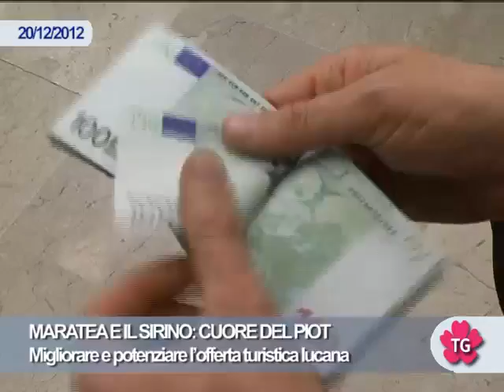MARATEA E IL SIRINO: CUORE DEL PIOT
Migliorare e potenziare l'offerta turistica lucana